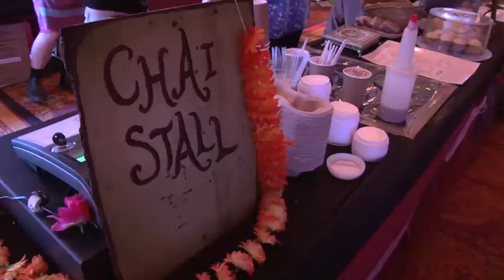Peats Ridge 2011 - Chai Temple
Chai Temple is a favourite festival hangout for many. It is a place for relaxation with an acoustic music stage accompanied by cushions and chai. We'll see you there!